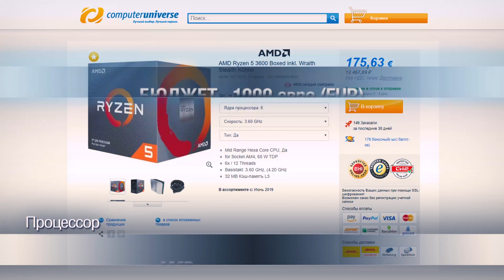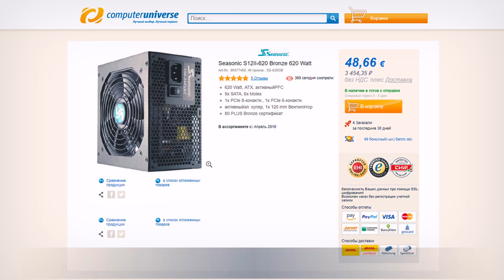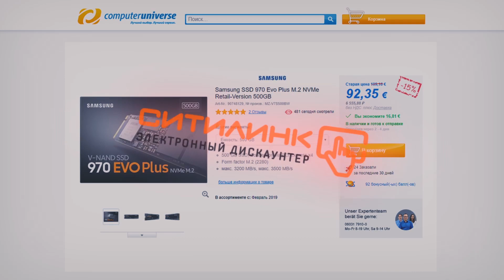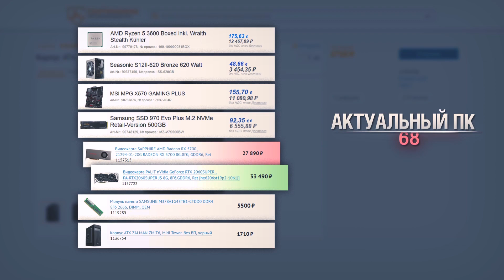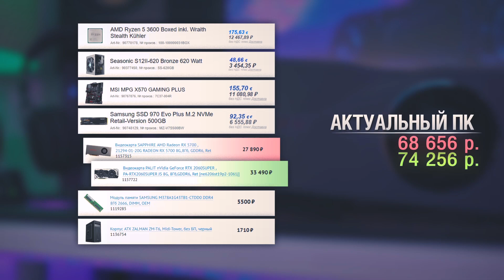RYZEN 5 3600 + RX 5700, игровая сборка AMD ПК 2019 за 75000 рублей на X570 чипсете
Вы задумывались, какие комплектующие подобрать для своего будущего компьютера, в пределах 1000 евро? Не знаете, какую актуальную платформу выбрать в 2019 году? Плохо разбираетесь в сборках ПК и подобном? Если да, то данный видеоролик поможет определиться, а после удивить друзей и близких, своим будущим игровым монстром за 75000 рублей!